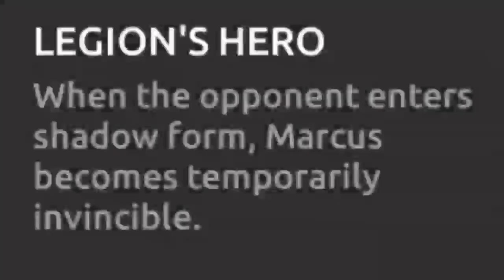Invincibility Marcus Marcus Invincibility||Shadow Fight Arena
Bg music 🎶:-ProleteR - April Showers